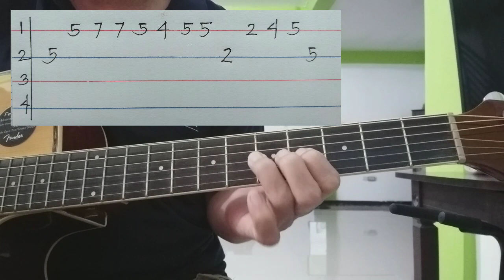Mr. Suave - Parokya ni Edgar (Beginners Guitar Lesson/ Intro & Strumming Pattern)